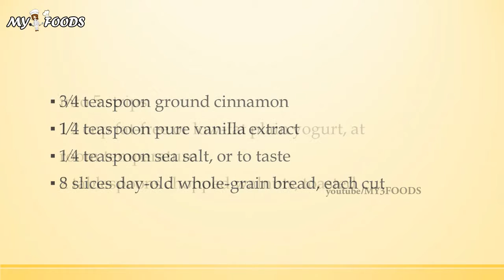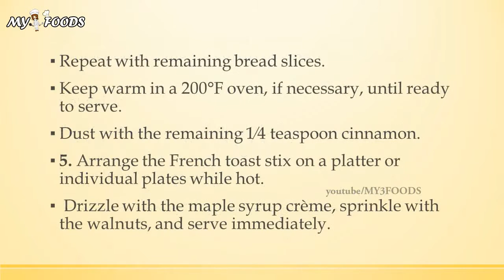Cinnamon Stix with Maple Crème | MY FOODS | MY RECIPES